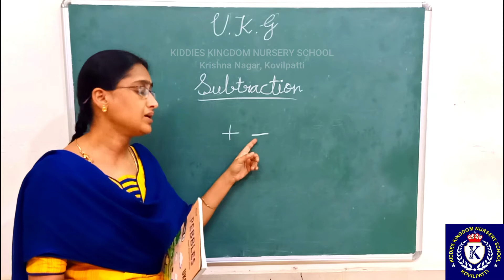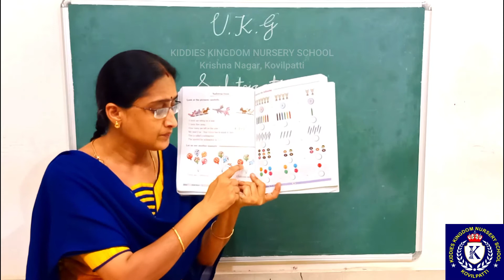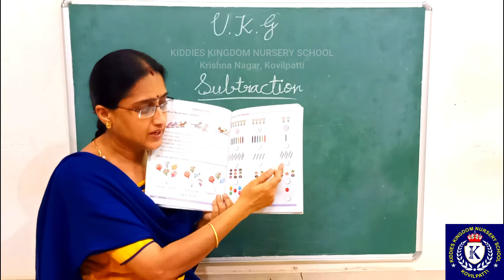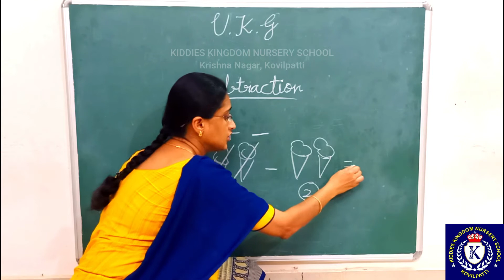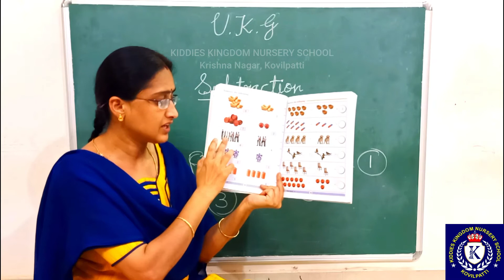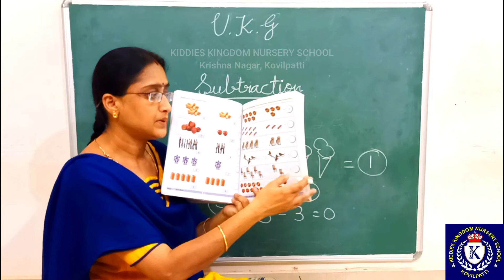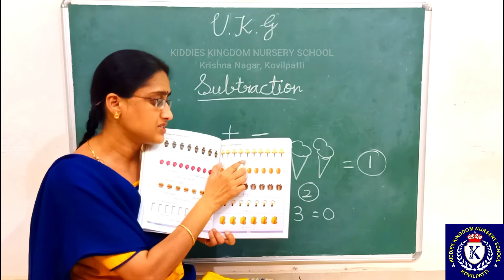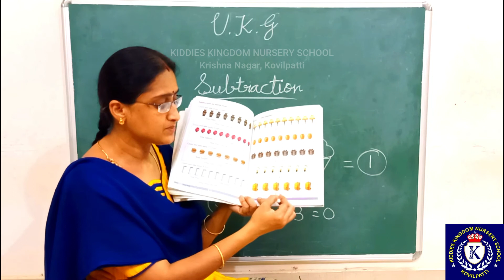Mathematics - Subtraction (Part 1) l Term 3 Book Page No. 32 to 37 for UKG Kids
KIDDIES KINGDOM NURSERY SCHOOL
Krishna Nagar, Kovilpatti